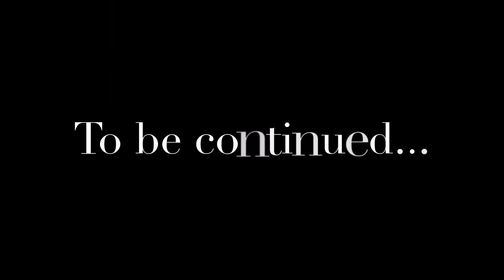Attack of the Evil Accordion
The next chapter in the Mr. Happy & Mr. Frown saga!